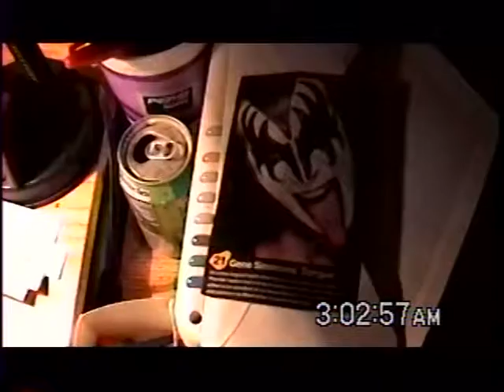RDMVTL 8757 ~ 4/4/2006 SKY ID [ATOMIC TRAIN] @ DURHAM , NC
JOYLAND STUDIOS ~ SKYSCRAPER TELEVISION STATION IDENTIFICATION
(G)